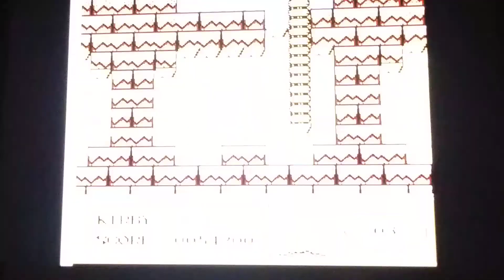Let's Replay Kirby's Adventure part 10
Kirby is back bois

NI HATE OR SPAM COMMENTS PLEASE OR I WILL REPORT